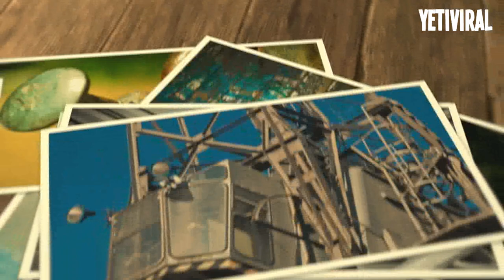TOP 9 FENÓMENOS que la ciencia NO HA PODIDO EXPLICAR ☢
En el mundo hay toda clases de fenomenos que no has oido hablar y que no tiene explicacion. ¿Alguna ves has escuchado de la paralicis del sueño?. Basicamente sucede mientras duermes. No puedes moverte y ves toda clase de cosas aterradoras.
En este top te mostraremos 9 Fenómenos que para La Ciencia  es un completo misterio imposible de revelar.